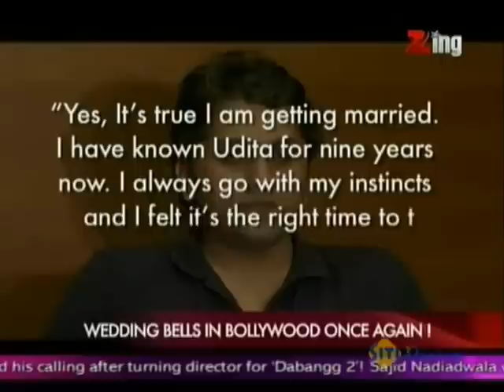Wedding Bells in Bollywood once Again